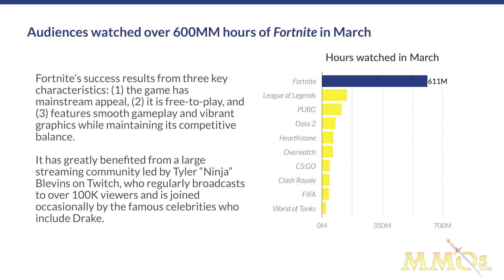MMOs.com Weekly News Recap #149 May 28, 2018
Weekly MMO News summary and recap for the week ended May 28, 2018 (May 21 - May 28).

See the news recap on MMOs.com with links to each of the game's covered here: Dauntless, Bless Online, RaiderZ, EverQuest 2, Revelation Online, RuneScape Classic, Fortnite, Elder Scrolls Online, and Tree of Savior.

This week I discussed news for the following games / companies:

TimeStamps:

0:00 Dauntless
0:36 Bless Online
1:13 RaiderZ
1:51 EverQuest 2
2:18 Revelation Online
2:48 Runescape Classic
3:20 Industry Data / Fortnite
3:57 Elder Scrolls Online
4:15 Tree of Savior